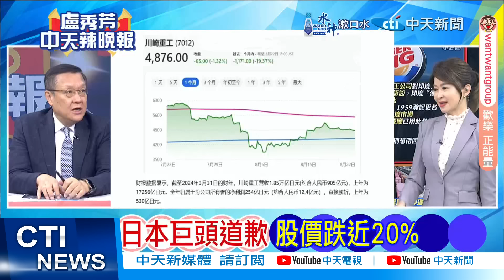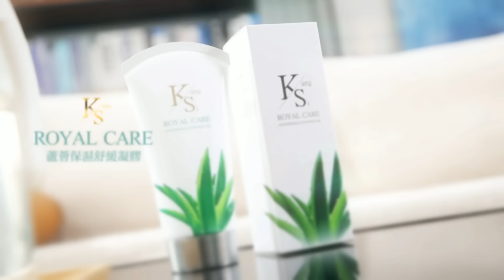【每日必看】"大力士"救助船 進駐南海仙賓礁｜日本巨頭道歉 股價跌近20% 20240823｜辣晚報